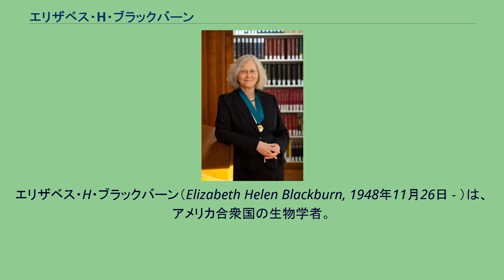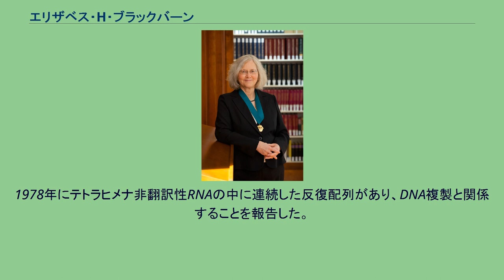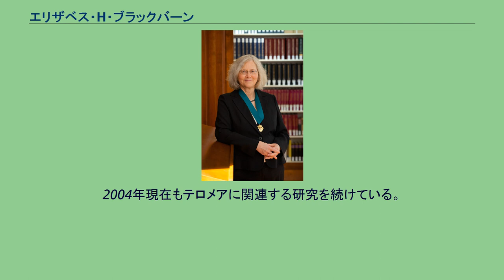エリザベス・H・ブラックバーン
エリザベス・H・ブラックバーン（Elizabeth Helen Blackburn, 1948年11月26日 - ）は、アメリカ合衆国の生物学者。
テトラヒメナからテロメア配列を同定し、テロメアを伸長する酵素・テロメラーゼを発見した業績で知られる。
2009年、ノーベル生理学・医学賞受賞。
オーストラリアのタスマニア・ホバート生まれで、現在はアメリカの市民権を得ている。
オーストラリアのメルボルン大学を1970年に卒業し、修士と博士課程はイギリスのケンブリッジ大学に進学、同大学で1975年に博士号を得た。
博士研究員としてイェール大学で2年間、ジョー・ガルの研究室で分子生物学・細胞生物学の研究を行った。
具体的にはテトラヒメナにおけるミニ染色体の研究を行った。
当時はテロメア構造の存在は示唆されており、この構造が染色体の維持に必要であることがわかっていたものの、その DNA 配列が不明であったため、これを明らかにすることを試みる研究だった。
1978年にテトラヒメナ非翻訳性RNAの中に連続した反復配列があり、DNA複製と関係することを報告した。
この結果を手がかりに、出芽酵母など他の生物でもテロメア配列が明らかにされていく。
1978年にカリフォルニア大学バークレー校の分子生物学科の准教授となる。
1984年にブラックバーンの研究室に博士課程の学生として参加したキャロル・W・グライダーが放射性同位体を用いて、細胞核の抽出液からテロメア合成酵素の活性を測る方法を考案し、生化学的手法からテロメラーゼを単離した。
この結果は1985年に発表され、「末端複製問題」を解決する研究として受け入れられた。
1990年にカリフォルニア大学サンフランシスコ校の微生物学・免疫学部門へ移り、1993年から1999年まで学部長を務めた。
現在は生化学・生物物理学部門の教授である。
またソーク研究所の非常勤研究員でもある。
2004年現在もテロメアに関連する研究を続けている。
1992年王立協会フェロー選出。